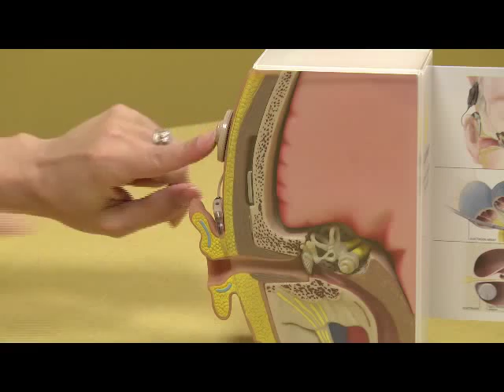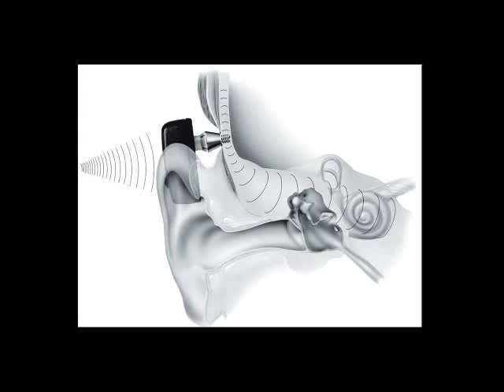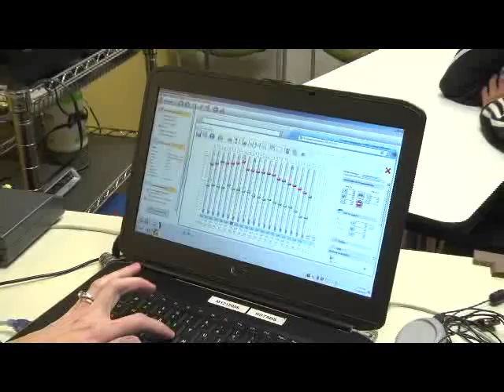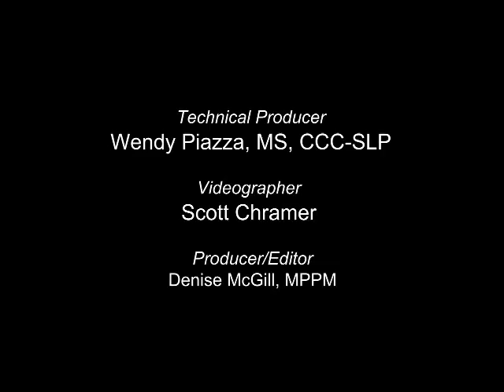Caring for Kids with Cochlear Implants at COA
Hear firsthand how Cochlear Implants transform a silent world for children at Children's of Alabama in this four minute video.